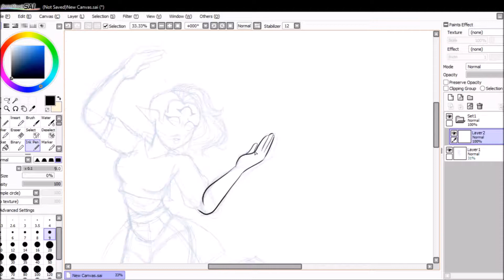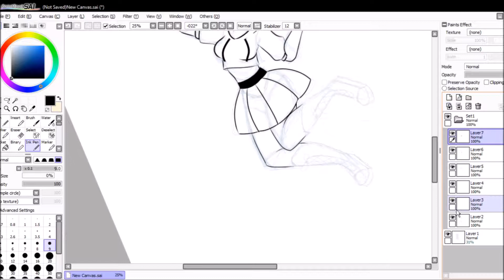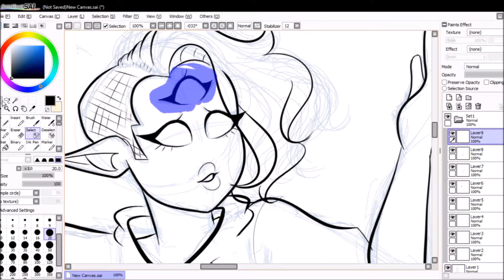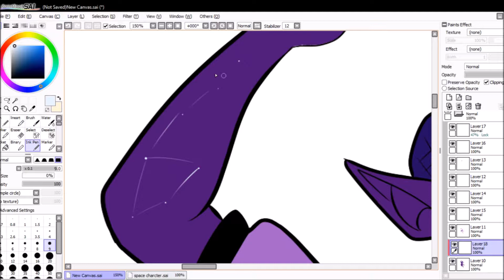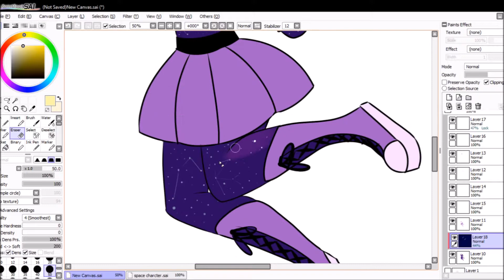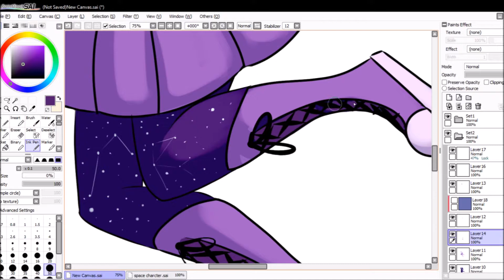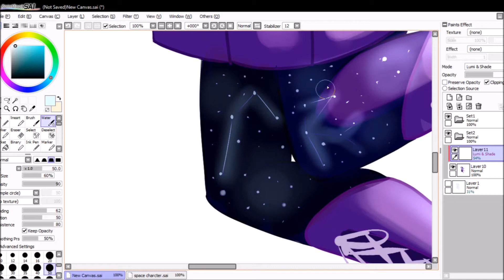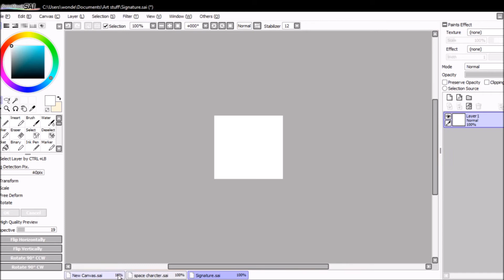Narvi Speedpaint {OC}